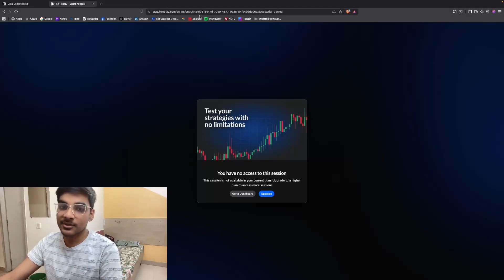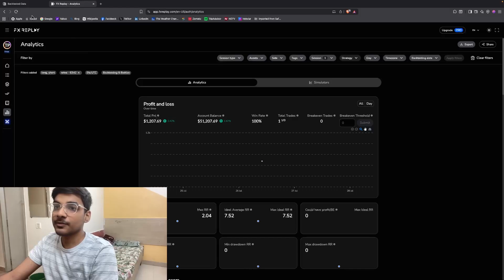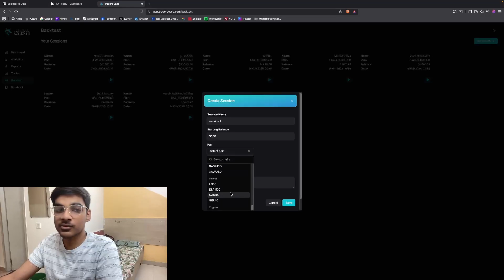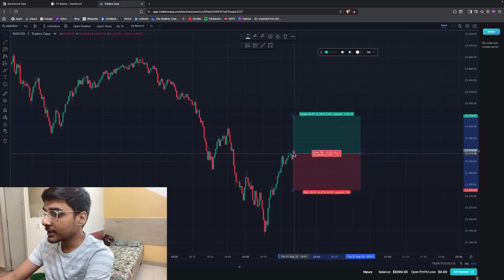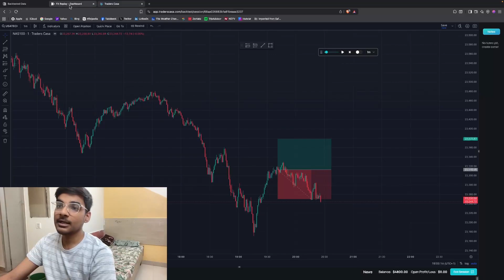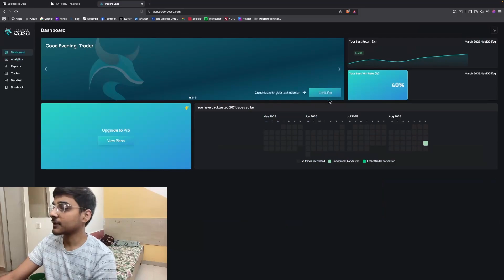HOW TO BACKTEST FOR FREE! | FREE Backtesting Software